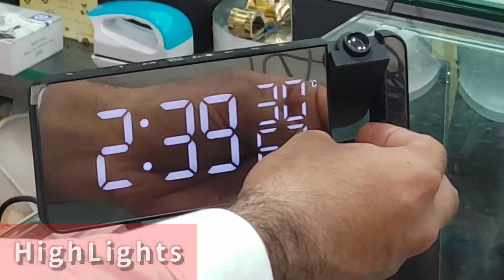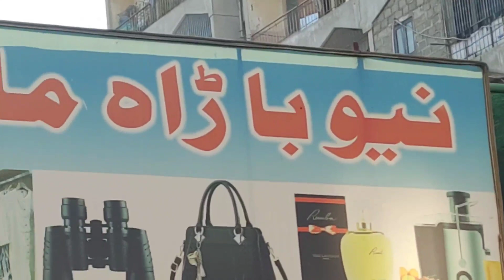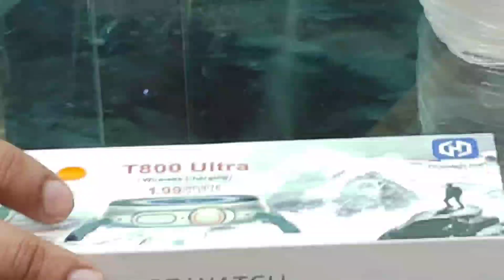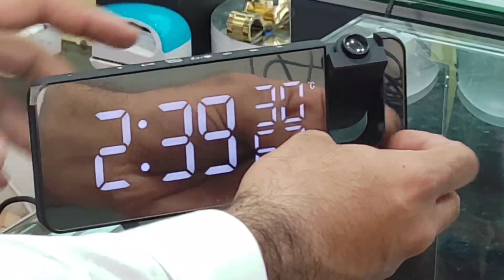Amazon parcel in Pakistan | kitchen accessories | New Bara Market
Amazone Parcels

When a customer receives a package they didn't order, it may be a scam called "brushing". "Brushing" scams occur when bad actors send packages to publicly available names and addresses.

If you receive a package or item, that you didn't order, first confirm that it was not a gift that was sent to you and check with friends and family to see if they ordered the package. If you confirm that the package addressed to you, wasn't ordered by you or anyone you know, report the package online by going to the Report Unwanted Package form.

You can also contact Customer Service who will support you in reporting the issue to the investigations team. Please provide the following information:

Number of unwanted packages received.

A tracking number from at least one of the packages (found on the shipping label)

Any additional information to assist the investigation.

You don't need to return the item.

Amazon investigates reports of "brushing" and takes the appropriate action on bad actors that violate our policies. Amazon may suspend or remove selling privileges, withhold payments, and work with law enforcement.